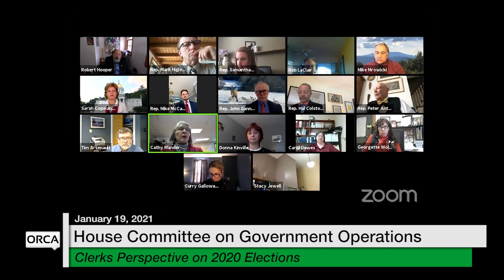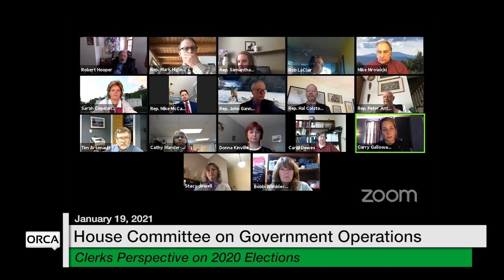Vermont State House - Clerks Perspective on 2020 Elections 1/19/2021